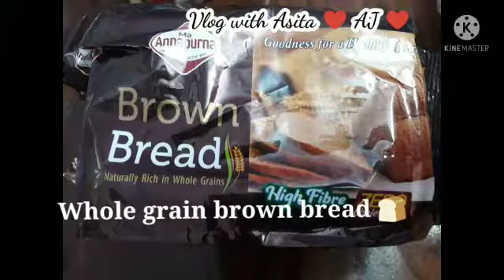Quick and Easy Sandwich recipe//Veg-Non veg Sandwich🥪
A very quick and easy sandwich recipe which everyone will love eating..
A video on sandwich recipe. Those who prefer veg and those who prefer non veg here's the video for both of them..
A good and easy breakfast recipes with less workload. Healthy recipe.